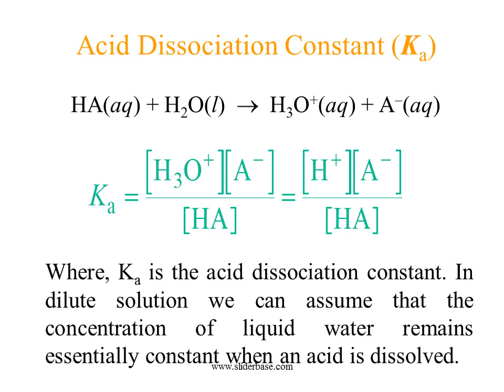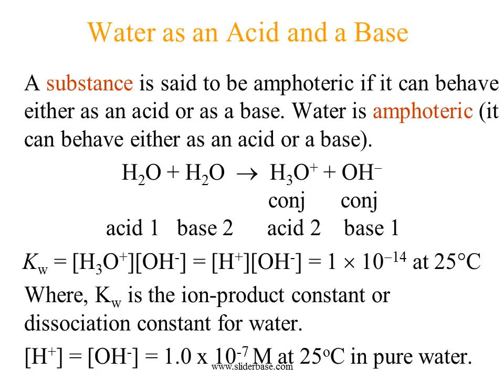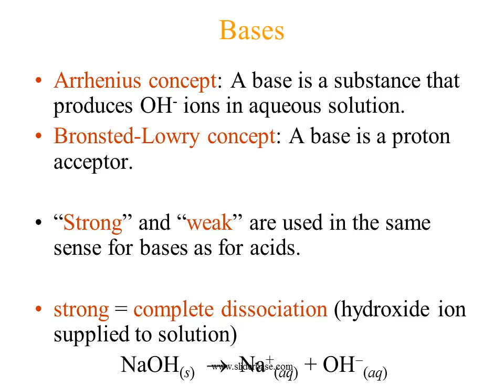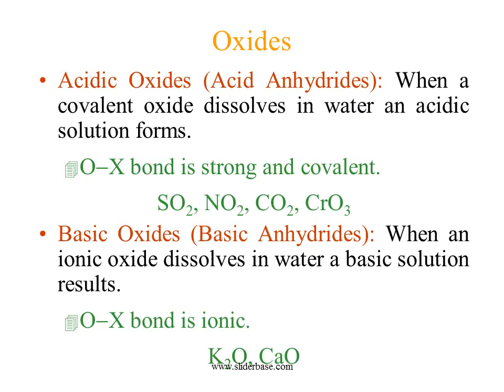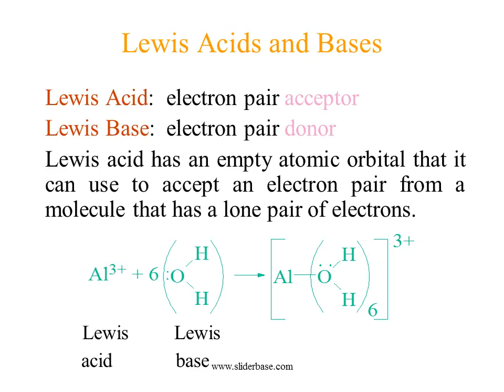Acids and Bases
Calculating the pH of Strong Acid Solutions
Calculate the pH of 1.0 M HCl.

 Since HCl is a strong acid, the major species in solution are H+, Cl- and H2O
 To calculate the pH we will focus on major species that can furnish H+. The acid is completely dissociates in water producing H+ and water also furnishes H+ by autoionization by the equilibrium
   H2O(l)    H+(aq) + OH-(aq)
 In pure water at 25oC, [H+] is 10-7M and in acidic solution even less than that. So the amount of H+ contributed by water is negligible compared with the 1.0M H+ from the dissociation of HCl.
   pH = -log [H+] = -log (1.0) = 0

Solving Weak Acid Equilibrium Problems
List major species in solution.
Choose species that can produce H+ and write reactions.
Based on K values, decide on dominant equilibrium.
Write equilibrium expression for dominant equilibrium.
List initial concentrations in dominant equilibrium.

Solving Weak Acid Equilibrium Problems (continued)
Define change at equilibrium (as “x”).
Write equilibrium concentrations in terms of x.
Substitute equilibrium concentrations into equilibrium expression.
Solve for x the “easy way.”
Verify assumptions using 5% rule.
Calculate [H+] and pH.

Lewis Acids and Bases
 Lewis Acid:  electron pair acceptor
 Lewis Base:  electron pair donor
 Lewis acid has an empty atomic orbital that it can use to accept an electron pair from a molecule that has a lone pair of electrons.